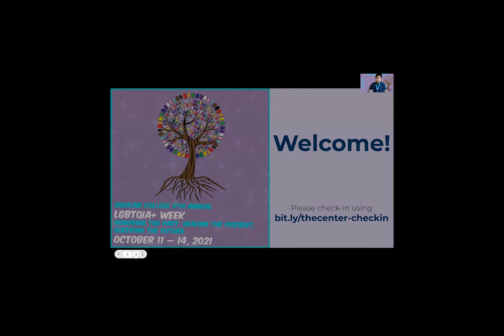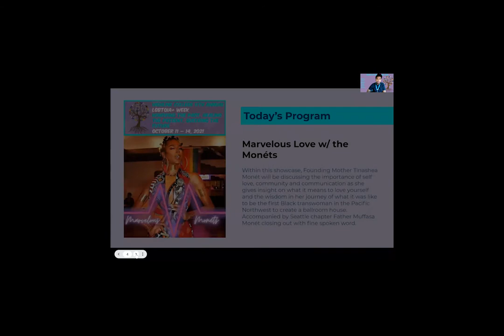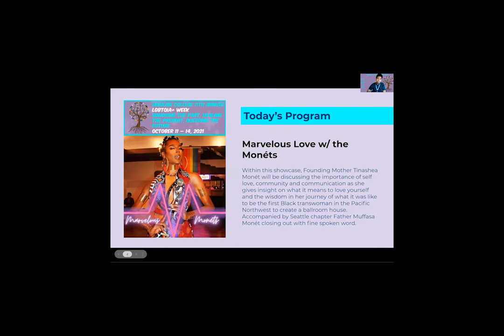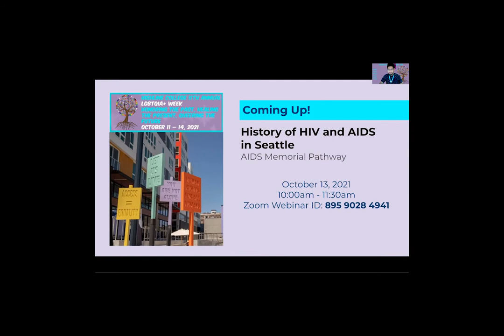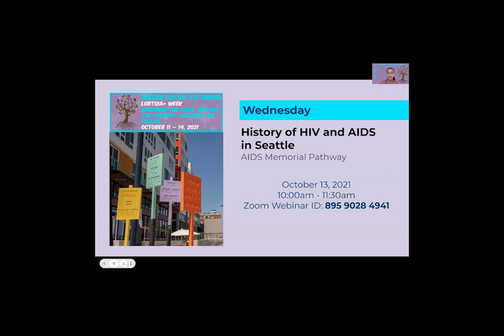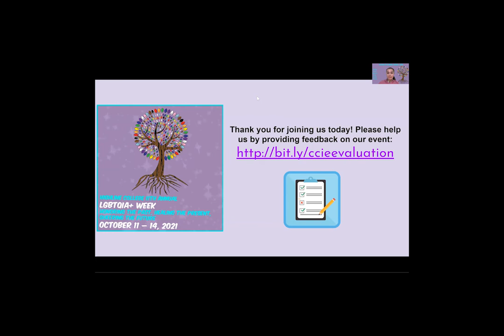11th Annual LGBTQIA+ Week: Marvelous love w/ the Monéts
Part of  Highline's 11th Annual LGBTQIA+ Week: Within this showcase, Founding Mother Tinashea Monét will be discussing the importance of self love, community and communication as she gives insight on what it means to love yourself and the wisdom in her journey of what it was like to be the first Black transwoman in the Pacific Northwest to create a ballroom house. Accompanied by Seattle chapter Father Muffasa Monét closing out with fine spoken word.